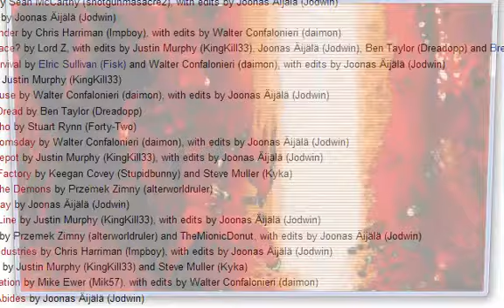Claustrophobia 1024 2 - Level 1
Claustrophobia 1024 2: The Mystery of Too Many Traps
Level 1: Poliganoy

Claustrophobia 1024 2: The Mystery of Too Many Traps is a 2010 megawad for Doom 2 which requires Boom-compatible source ports to play. It consists of levels that were left out of the original Claustrophobia 1024, as well as some original levels. t is the result of a project begun by Joonas Äijälä (Jodwin) to improve levels from the alpha stage of Claustrophobia 1024's development that were removed for quality reasons; consequently, most of the levels originate from the alpha stage. Others were developed for the beta stage of development, but were removed as the result of there being too many levels to fit into a full megawad, hence the subtitle. The WAD was released on January 7, 2010.

EXE: PrBoom+ v2.5.1.4-test
Recorded with: Camtasia Studio 8
Difficulty: Ultra-Violence
Music Card: OPL (Adlib/Soundblaster)
Controls: Slightly modified Vanilla Doom controls (Keyboard only)